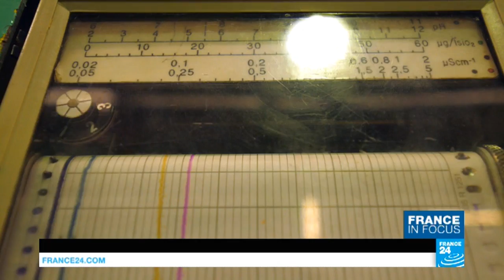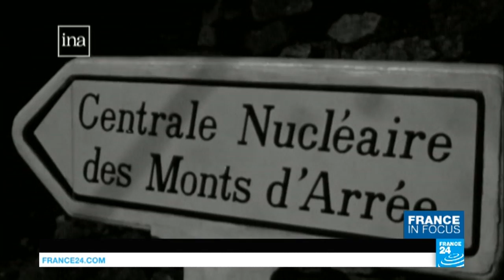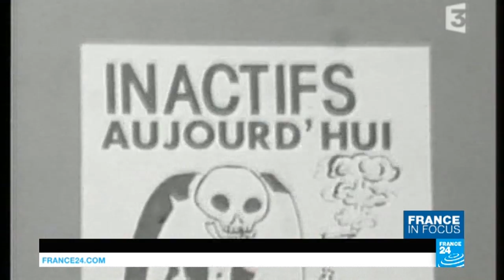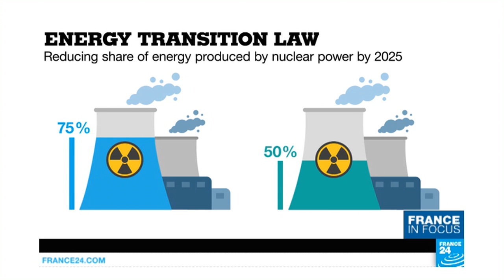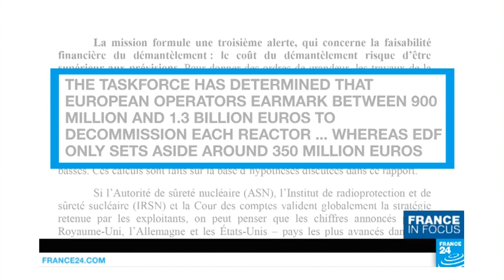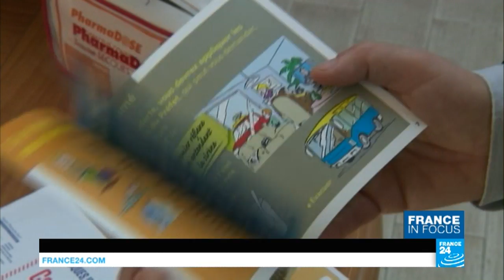Nuclear energy: When France faces a new era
The nuclear industry remain central to France. The country has 19 power plants and 58 reactors. Yet the vision for the sector's future continues to evolve. Around a third of French nuclear reactors will be 40 years old by 2020. Should they all be dismantled or renovated? Another priority is the treatment of nuclear waste. How can contamination be avoided? We end by meeting some residents whose future is closely linked to that of France's nuclear industry.